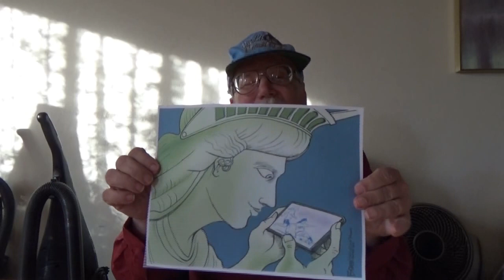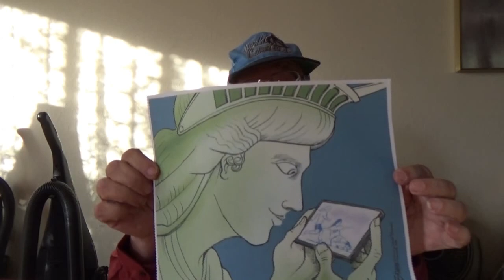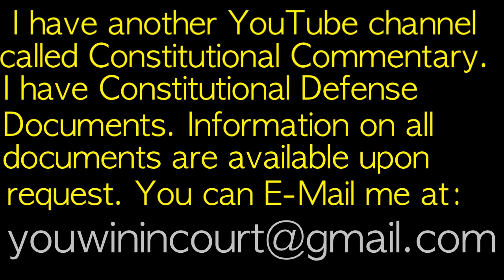Message to Megan Rapinoe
Megan Rapinoe is an American professional soccer player and as a member of the United States women's national soccer team, she helped the U.S. win the 2015 and 2019 FIFA Women's World Cup tournaments.